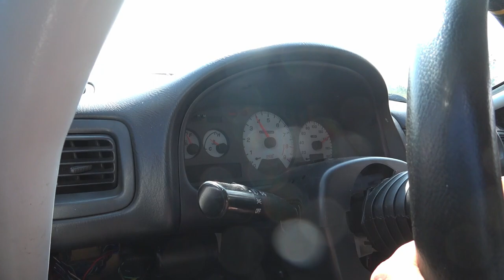Subaru Impreza GC8 STI Ver.4 JDM EJ20K VF34 Lekkie odciągi czyli stres testy silnika